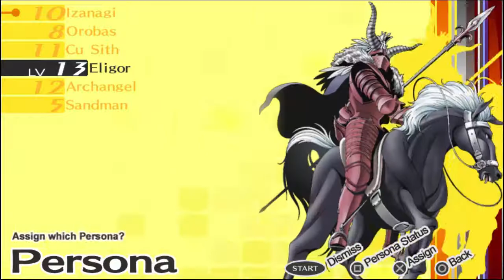Day by Day 5/8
Persona 4 Day by Day Episode 28

Today we fight grasshoppers, and encounter the RNG.